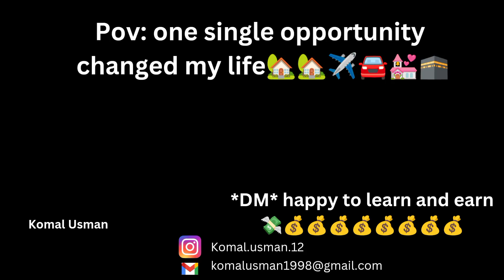USA based company American brand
This is power eagles USA based company American brand.works on health and fitness.we worked on network marketing affiliate marketing and digital marketing through social media join us details and contact these social media platform 👇👇👇👇

komal.usman.12

Komal Usman